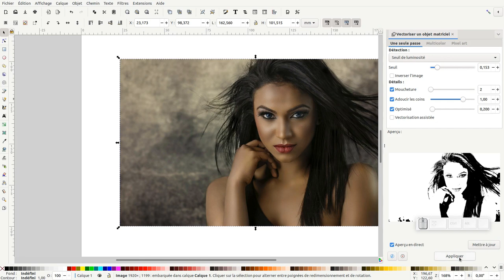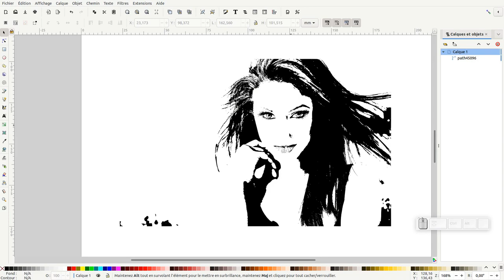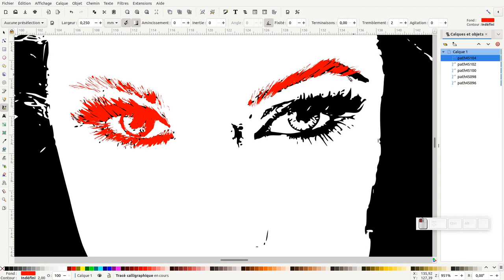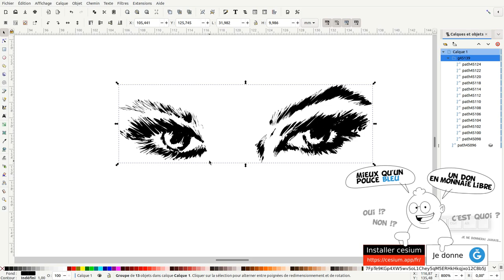Tuto inkscape : effet graphique crayonné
Nous allons découvrir comment créer un effet graphique type "crayonné" (à la main).